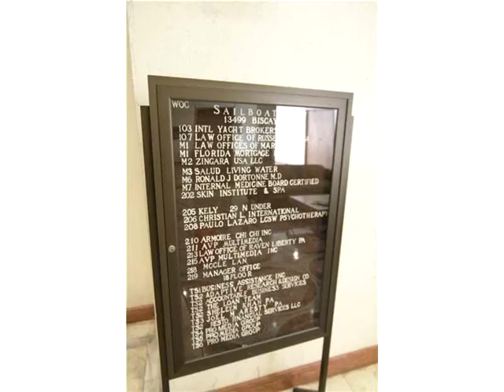13499 Biscayne Blvd # CU214,North Miami,FL 33181 Commercial/Industrial En Venta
*oficina ejecutiva con agua y electricidad incluidos en hoa* bajo valor de mercado - precio para vender ??? ejecutivo o en la oficina mÉdica de espacio con una ubicaciÓn centrica, cerca de los principales us1, a pocos minutos de bal harbour, en el norte de miami beach, sunny isles beach y surfside. impecable diseÑo de 24 horas inquilino de acceso, amplio portÓn de estacionamiento. listo para moverse. llame agente del listado para obtener informaciÓn adicional y mostrando las solicitudes *vacante muy fÁcil mostrar*